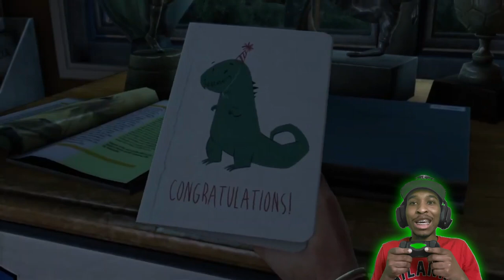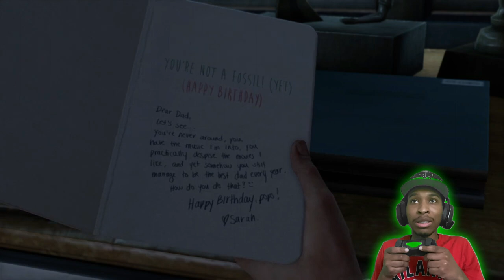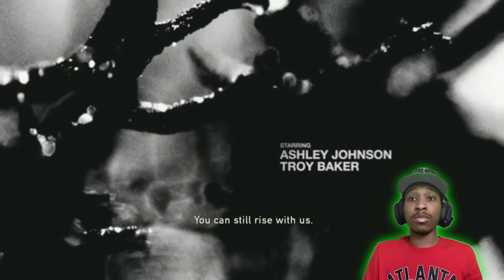The Last of Us Walkthrough Part 1 - Robert With The FireFlies!